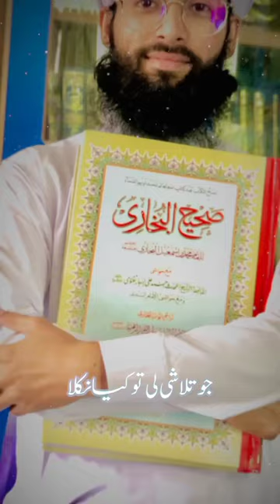Shorts Trending Viral ramzanshorts islamic ramadan shortvideo faith karachi madina